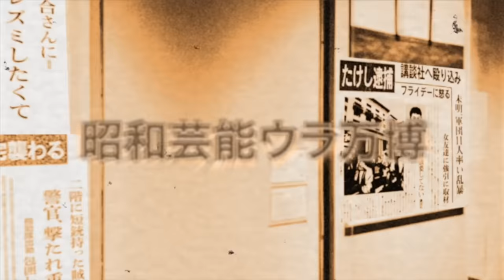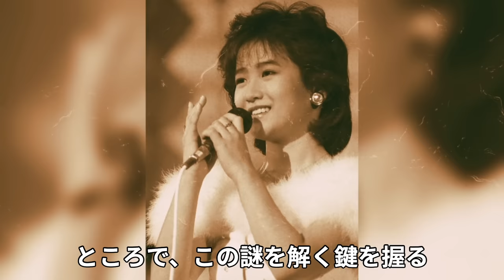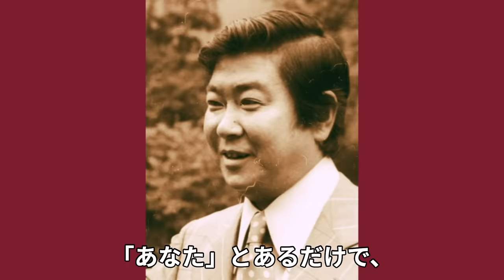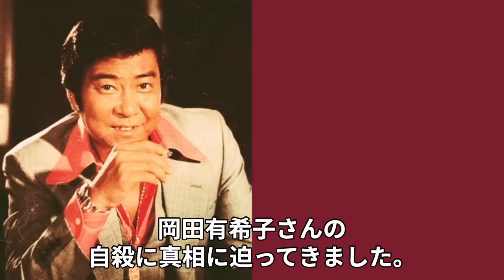神田正輝が岡田有希子を自●に追いやった真犯人…石原軍団が峰岸徹を身代わりにした真相に絶句！松田聖子と結婚した男性俳優が隠した過去に震えが止まらない…！激痩せした現在の状態…その理由に驚きを隠せない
そんな昭和を代表する芸能人の裏側や気になる事件の真相について紹介します。

今回は、神田正輝さんのある話について紹介します。